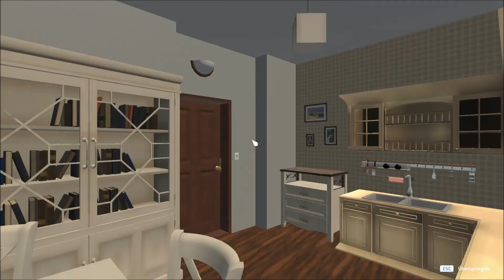House Flipper HGTV DLC Vorher und Nachher Bilder #09